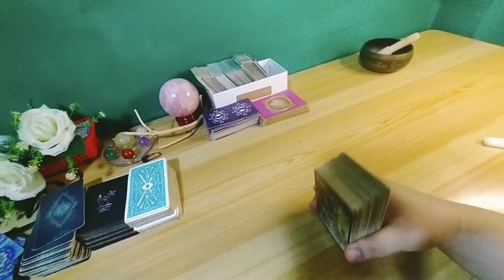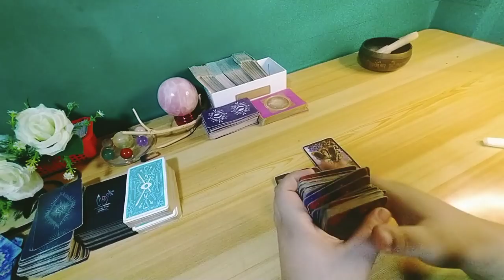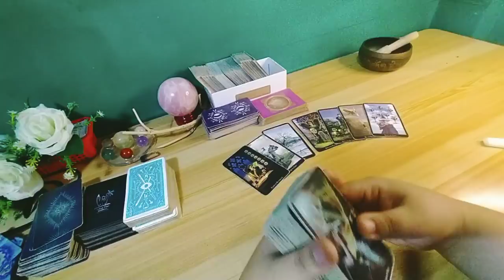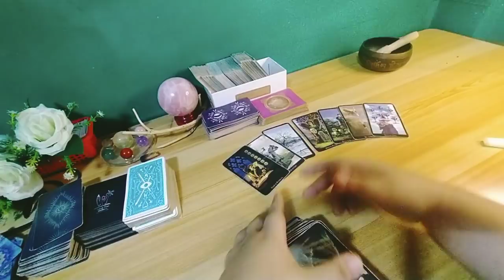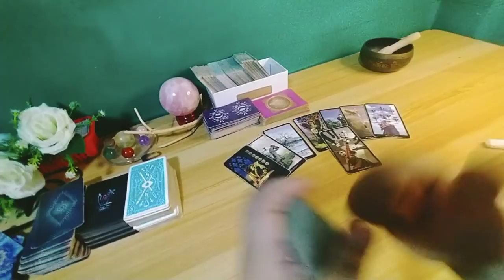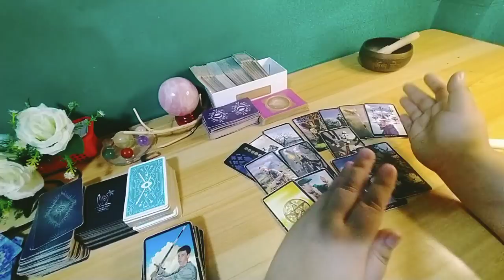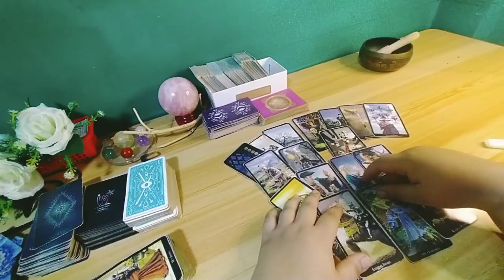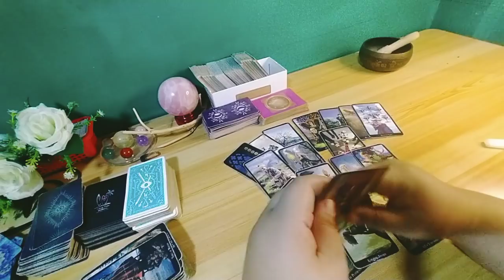💦🤔 Ibabalik pa ba nya yung mga hiniram nya sayo? Cancer/ Scorpio/ Pisces